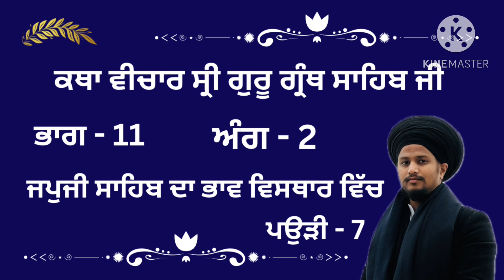KATHA VICHAR SRI GURU GRANTH SAHIB JI PART - 11 ਕਥਾ ਵੀਚਾਰ ਸ੍ਰੀ ਗੁਰੂ ਗ੍ਰੰਥ ਸਾਹਿਬ ਜੀ ਭਾਗ - 11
ਪਾਠ ਕਰਦਿਆਂ ਅਨੇਕਾਂ ਪ੍ਰਕਾਰ ਦੀਆਂ ਭੁੱਲਾਂ ਗਲਤੀਆਂ ਹੋ ਗਈਆਂ ਹੋਣਗੀਆਂ ਅਣਜਾਣ ਬੱਚੇ ਸਮਝ ਕੇ ਮਾਫ ਕਰਨਾ ਜੀ ।

ਜੇਕਰ ਵਿਡੀਓ ਵਧੀਆ ਲੱਗੇ ਤਾਂ ਚੈਨਲ ਨੂੰ ਸਬਸਕਰਾਇਬ ਕਰੋ ਜੀ ।
 ਨਾਮ - ਹਰਪ੍ਰੀਤ ਸਿੰਘ ਸੰਗਰੂਰ
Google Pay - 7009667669